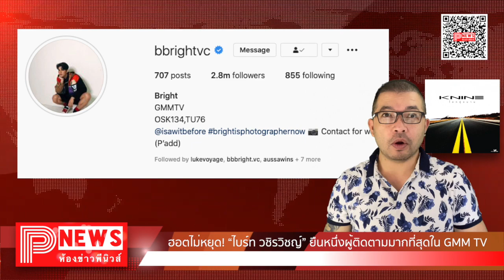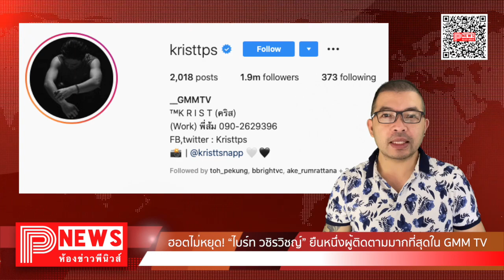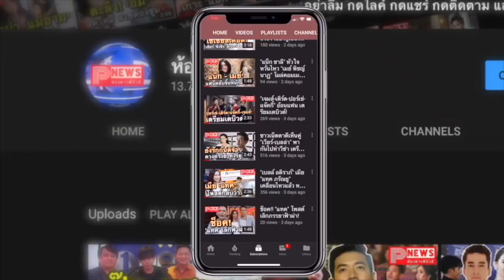ห้องข่าวพีนิวส์ | ฮอตไม่หยุด! “ไบร์ท วชิรวิชญ์” ยืนหนึ่งผู้ติดตามมากที่สุดใน GMM TV